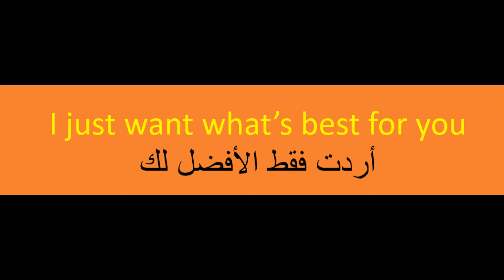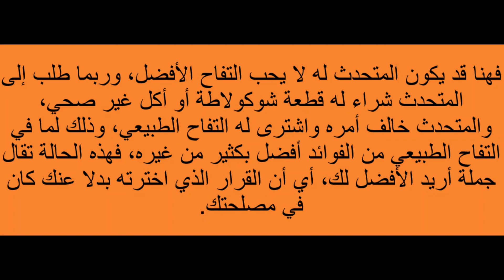English Lesson #2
Join me on  Facebook @EnglishAnti